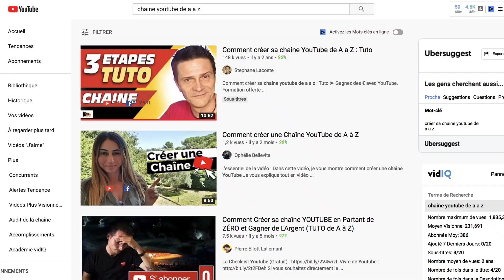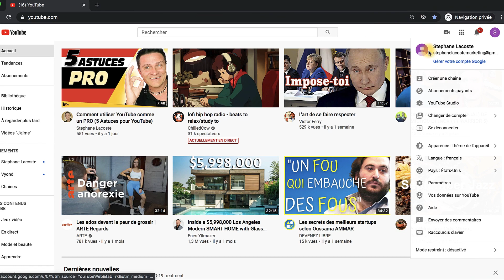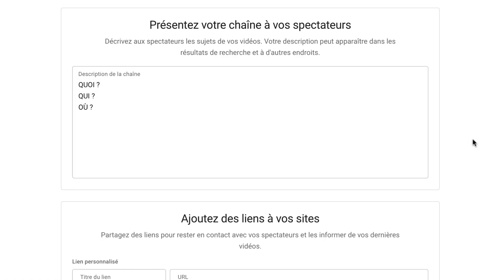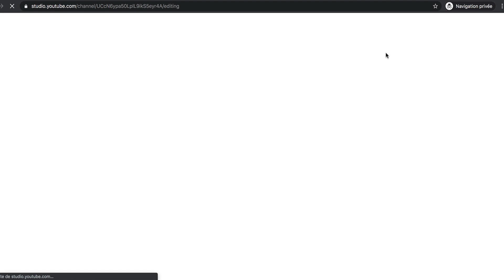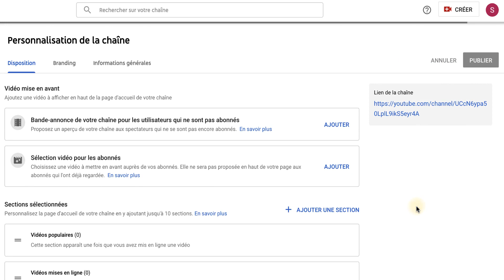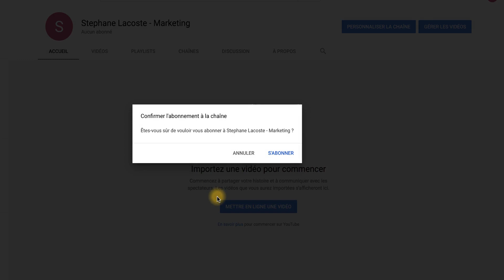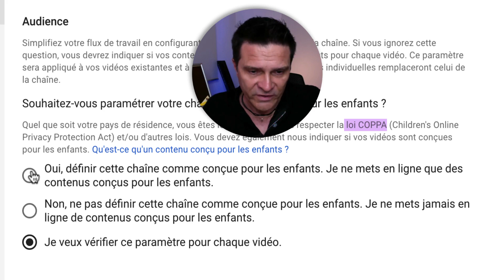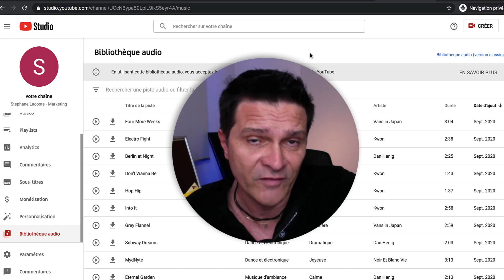Comment créer une CHAINE YouTube en 2023 (Tuto FACILE de A a Z)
Comment créer une chaine YouTube en 2023 (Tuto Facile de A a Z) ➤ Formation offerte pour vivre de votre chaîne YouTube

📌  Mon bras droit : Extension gratuite pour votre navigateur pour avoir plus de vues et d'abonnés. Lien de partenariat TubeBuddy :
00:00  Intro : Comment faire une chaine sur ordinateur en partant de zéro.
Découvrez dans ce tutoriel, la bonne façon mais aussi les astuces qui vous sont proposées pour booster vos vues et vos abonnés.

01:01 Comment bien parametrer sa chaine Youtube

06:43 Comment améliorer sa chaîne Youtube

13:57 Comment optimiser sa chaine Youtube

4 👉 "Emailing Turbo : De 0 à Pro. Comment créer une liste rentable en 24h chrono“ :

5 👉 “Comment gagner ses 1ers €€€ sur internet sans même savoir ce qu’est un filleul“ :